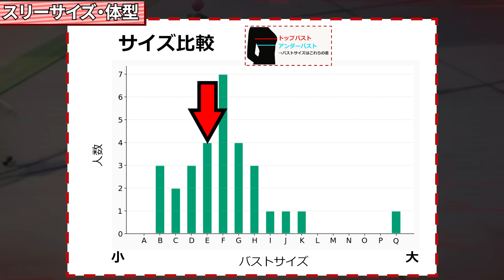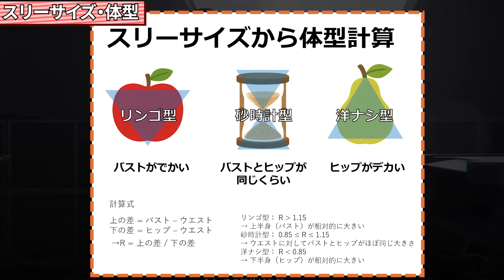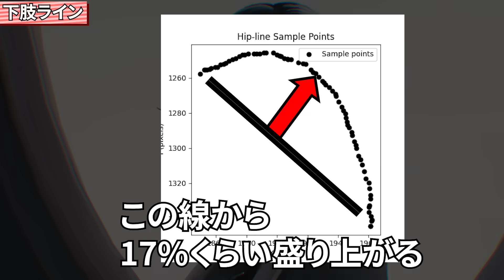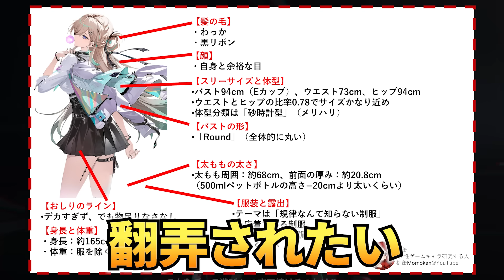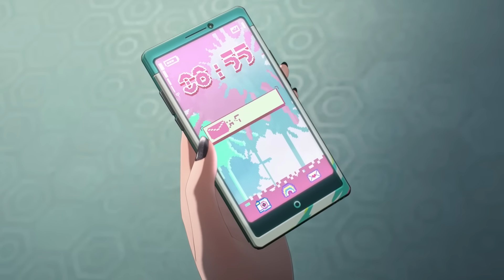【鳴潮】リンネーのスリーサイズ・体型、モーション、太もも、ライン、服装、身長・体重、髪の柔らかさ、二次創作、香り、性能までを解説! 【プロジェクトWAVE/プロジェクトwave/ビジュアル】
めちゃかわいい

0:00 はじめに
0:28 体型
3:16 可愛いモーション
4:32 あし
5:17 下肢ライン
5:48 歩行
6:15 服装
8:31 身長
8:59 体重
9:34 服の破れ
10:16 顔
11:18 髪の柔らかさ
11:49 二次創作
12:31 性能とおすすめ凸
13:14 まとめ
13:35 香り
14:07 おわりに

桃缶です！

◆BGM◆
・BGMer

【学術的・客観的分析コンテンツ】
本動画は、ゲーム内キャラクターの身体データや動作を「スクリーンショット計測」「物理挙動モデル」「統計的比較」といった客観的手法で解析し、キャラクターデザインや演出効果の意図を検証・考察する教育的コンテンツです。
・性的興奮を目的とした映像ではありません。
・すべて独自調査に基づく近似値・概算であり、娯楽としてお楽しみください。

【免責事項】
・本動画の測定結果・考察内容はあくまで制作者による独自研究であり、公式情報ではありません。
・使用している計測手法や数式は簡易化・概算を含むため、実データと差異が生じる場合があります。
・動画内のコメントや見解は個人の主観を含みます。異論・ご指摘はコメント欄にてご教示いただけると幸いです。
・本動画の複製、転載、二次利用はご遠慮ください。